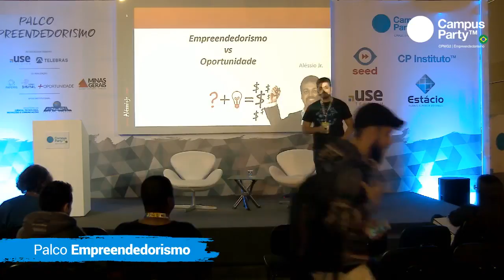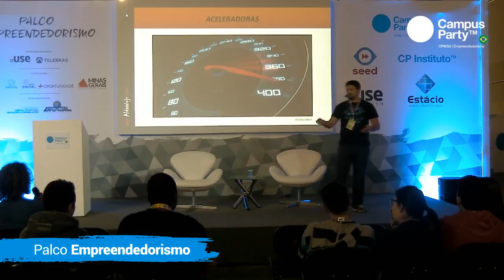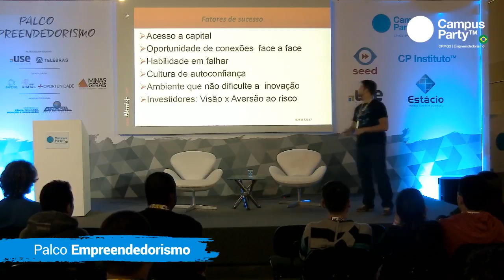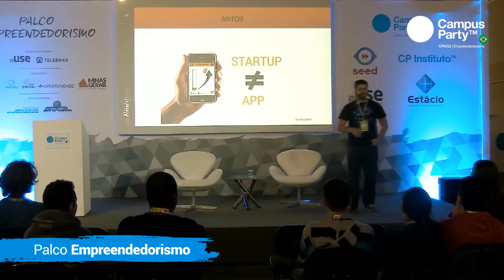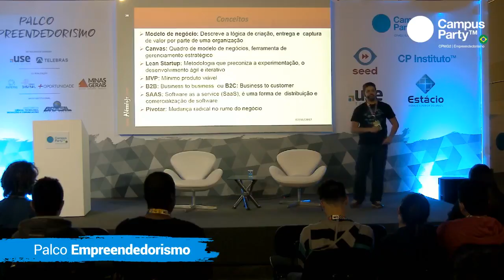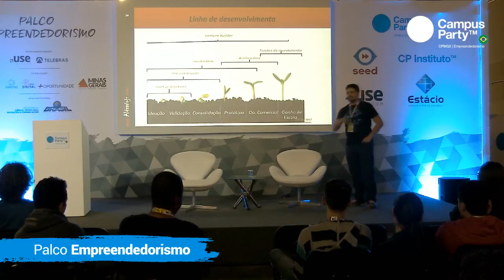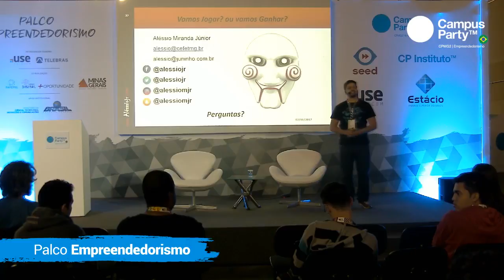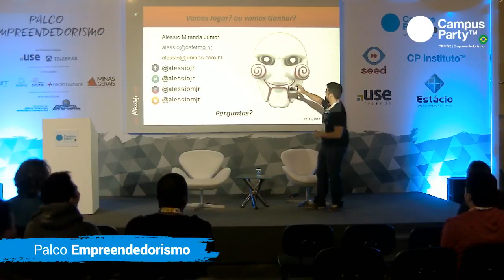CPMG2 - 02/11 - PALCO EMPREENDEDORISMO - EMPREENDEDORISMO VS OPORTUNIDADES